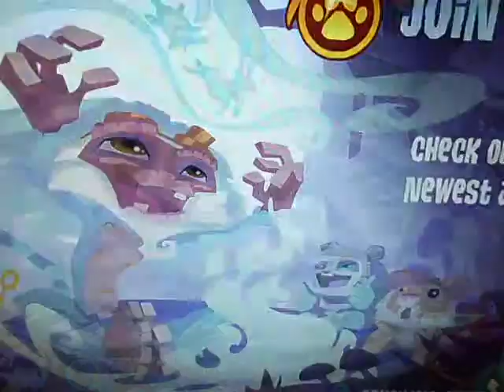Animal Jam opinions: Diamond Shop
So, this is what I think about the Daimond Shop! Please watch. I want people to understand how I feel! I will do these videos about things I would like to share my opinion about. ~IloveAngelS